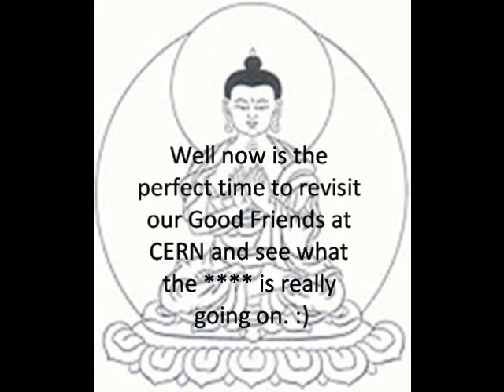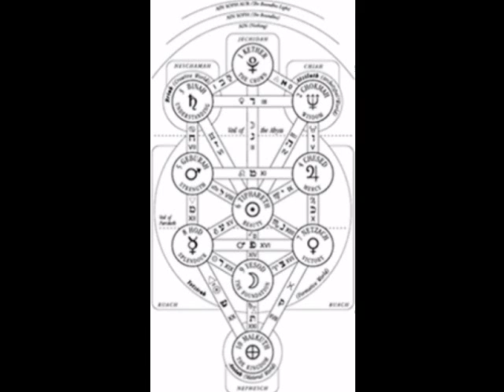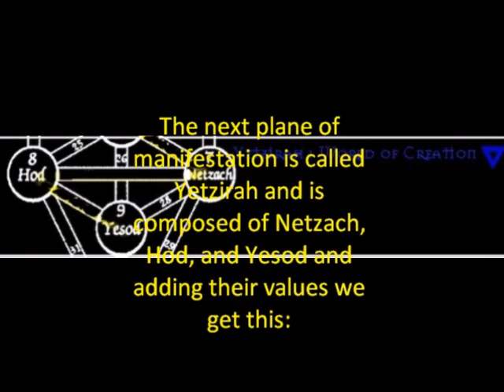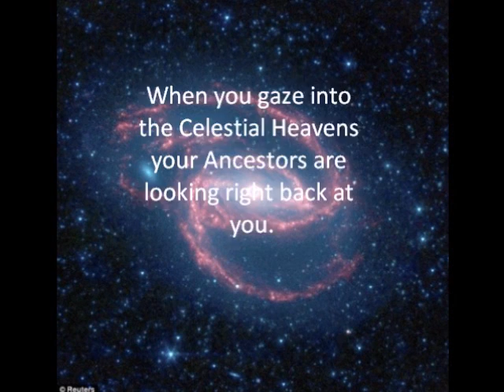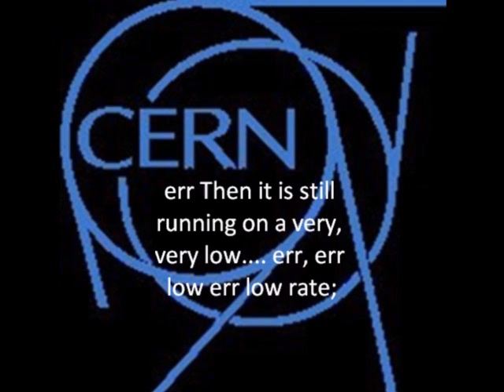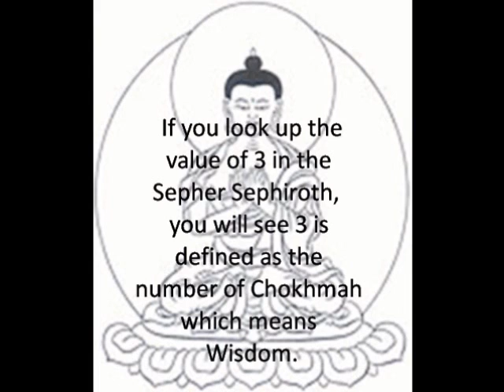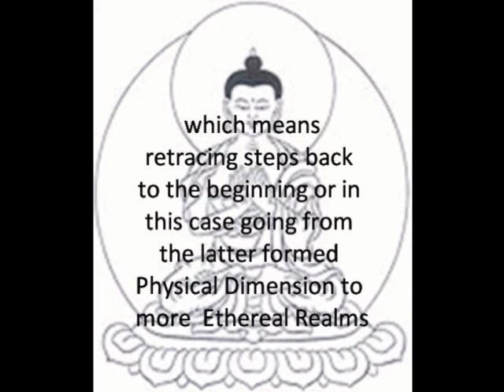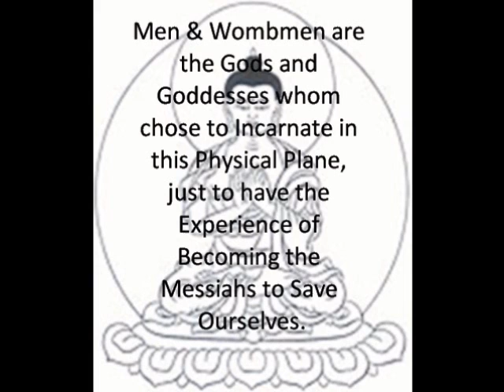Mystical Basis of Cern's LHC (Finale)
An Alchemical Co-Spiritual Exegesis which Explores the Real "God-Particle"

Merely given my take. and of course you should do your own Research to verify this information for yourself.

Peace